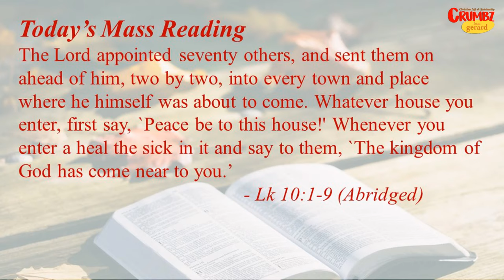Why Send 70? ~ Today’s Bible Reflection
| Bombay Province.

DAILY: A "3-MINUTE" Crumbz Video based on the Mass Readings (Today’s Bible Reflection) or other themes.
SATURDAYS: Sometimes longer Crumbz posts
SUNDAYS:       Crumbz for Kidz
THURSDAYS : Crumbz Break - No posts